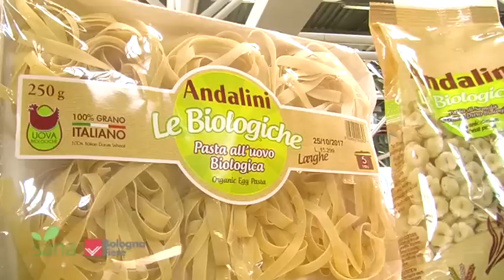SANA16 | il bilancio e il saluto degli Espositori: arrivederci alla prossima edizione !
nell'ultima giornata di SANA 2016, ascoltiamo il parere degli Espositori sui risultati di questa straordinaria edizione del Salone Internazionale del biologico e del naturale, a Bologna - BolognaFIere - dal 9 al 12 settembre - video by Publivideo2